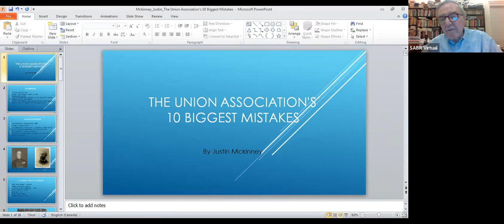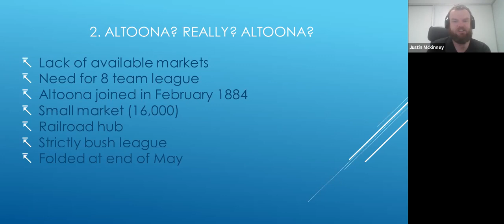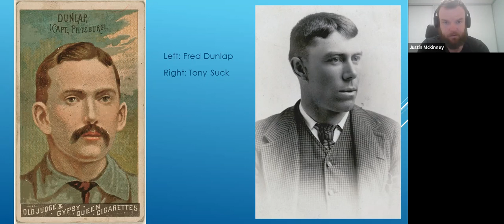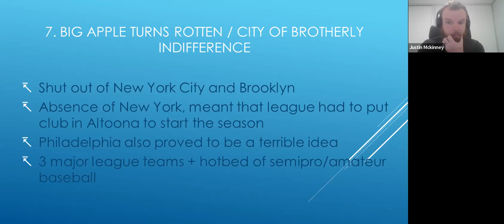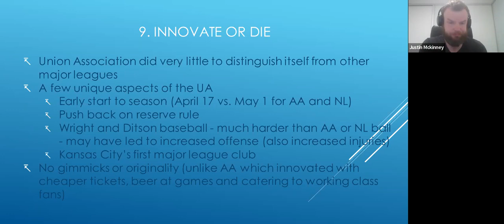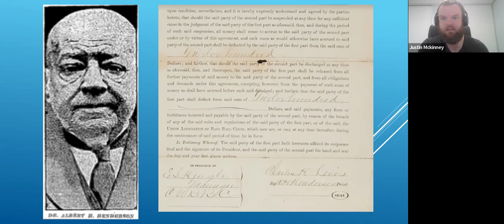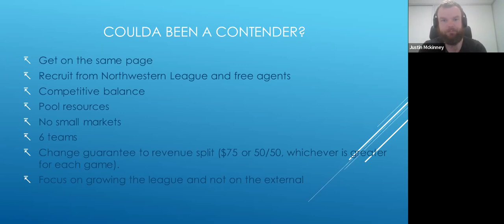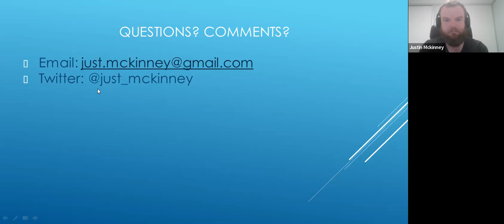SABR 19th Century Speaker Series: Justin Mckinney, "The Union Association’s 10 Biggest Mistakes”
SABR's Nineteenth Century Committee holds a monthly speaker series on Zoom, and all SABR members are invited to attend.

On Tuesday, September 13, 2022, our guest speaker was Justin Mckinney, who will give a presentation on “The Union Association’s 10 Biggest Mistakes.”

To learn more, or to watch replays of past presentations in this series,